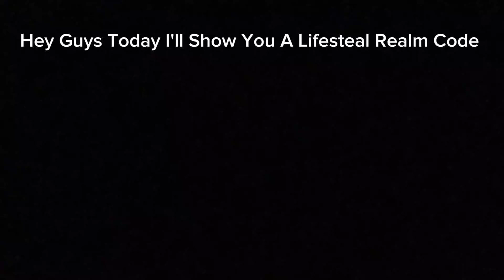*NEW* || 1.20+ BEST LIFESTEAL REALM CODE FOR MINECRAFT BEDROCK EDITION!